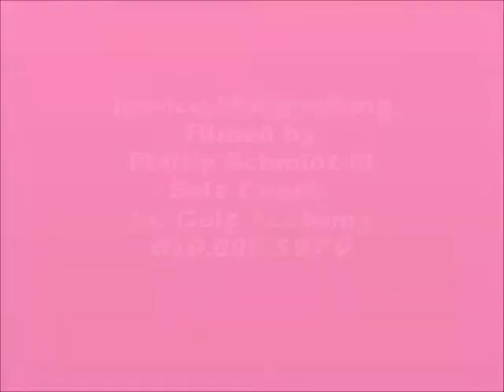Jessica Mangrobang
Driver Practice DTL and FO